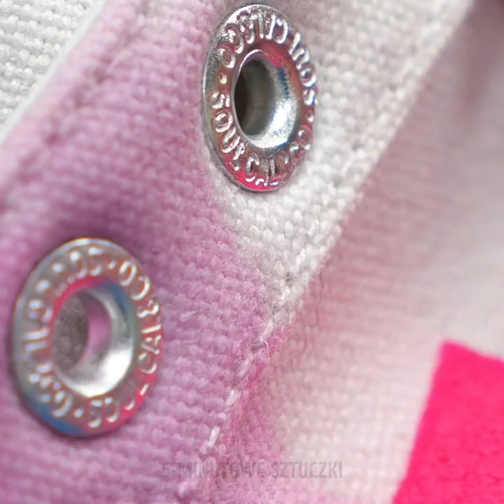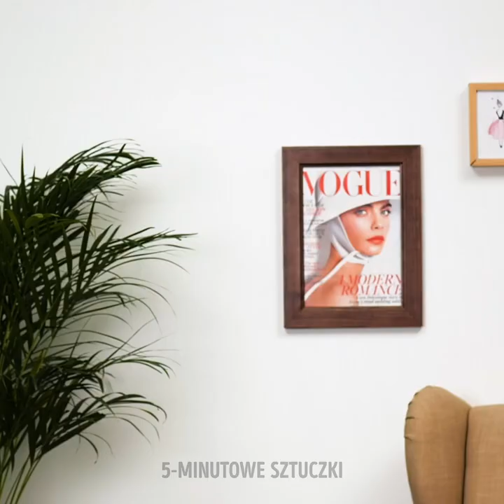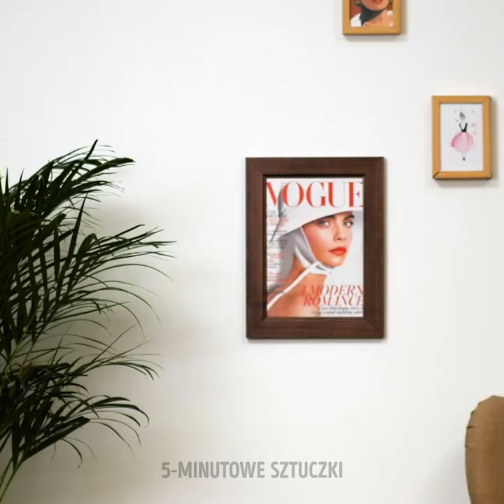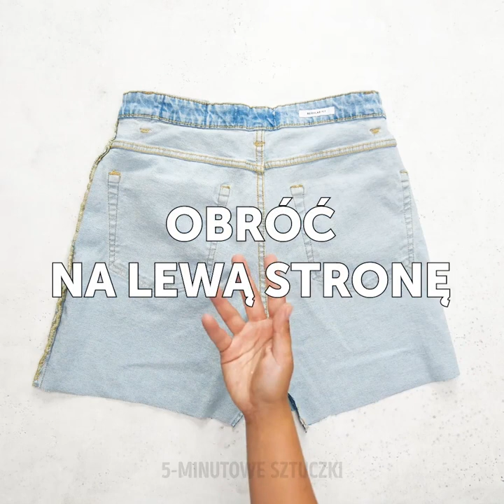28 KOLOROWYCH POMYSŁÓW NA ZDOBIENIE ODZIEŻY I BUTÓW